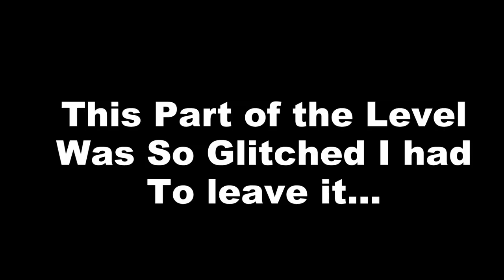A LEVEL FULL OF SPEED | Sonic Infinity # 2